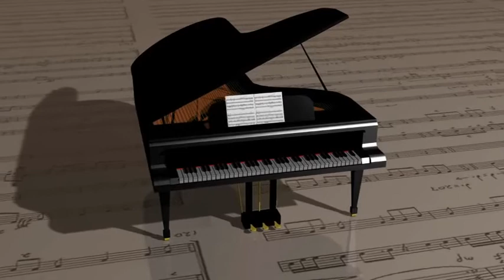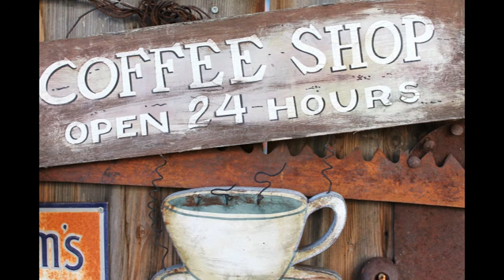Relaxing Music For Cafe - Cafe Shop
relaxing jazz music for cafe
This is a free to use piece of soothing, relaxing music good for listening to over a cup of coffee in a cozy cafe.
Enjoy  calm, soothing coffee shop ambience and instrumental jazz music for relaxing.

Cafe ambience is perfect for improved focus for work, reading, or studying, or to help with relaxation, meditation, and sleeping.

Thank you so much for checking out our channel!